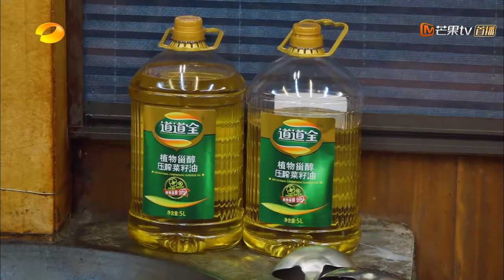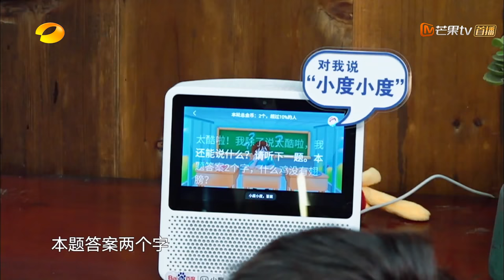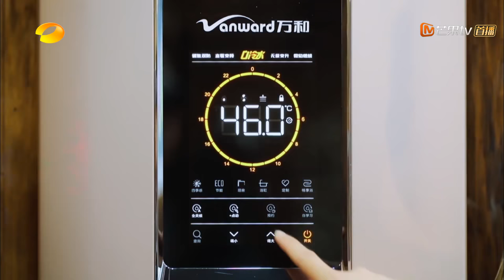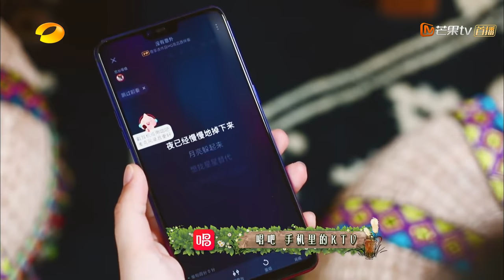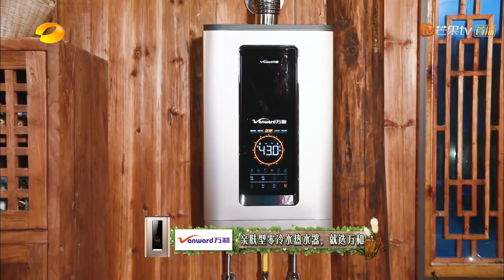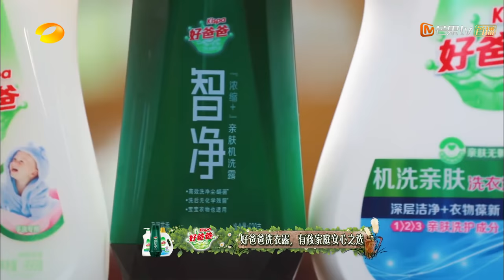【ENG SUB】《向往的生活3》第11期 魏大勋挑衅黄磊遭制裁？鹿晗觉醒触发捕鱼技能 Back to field S3 EP11【芒果TV生活风尚频道】